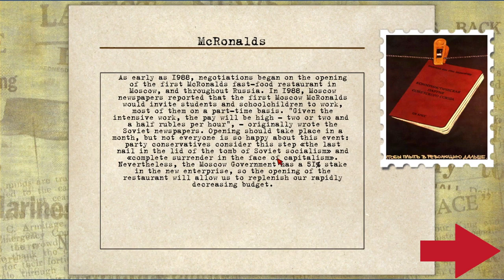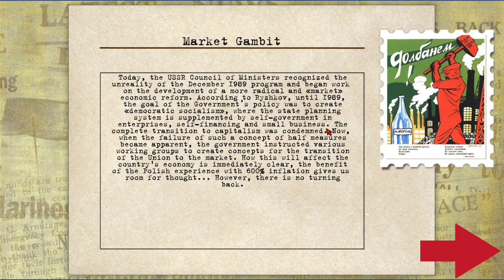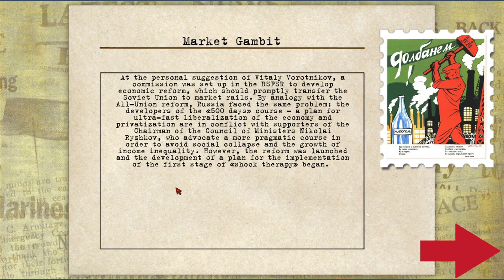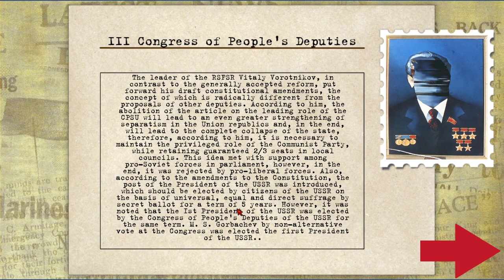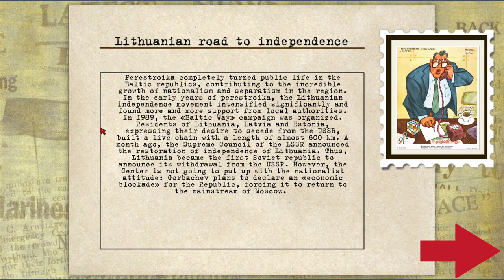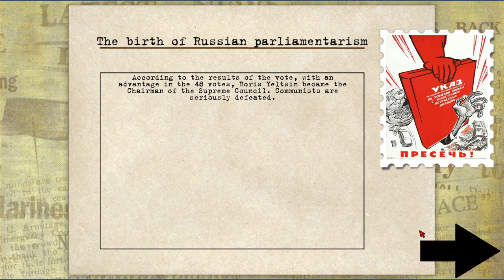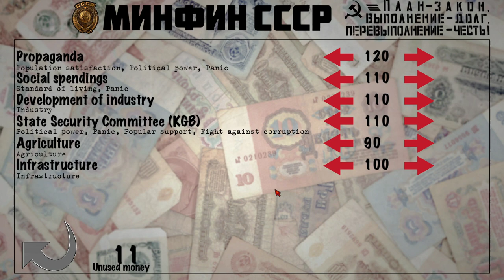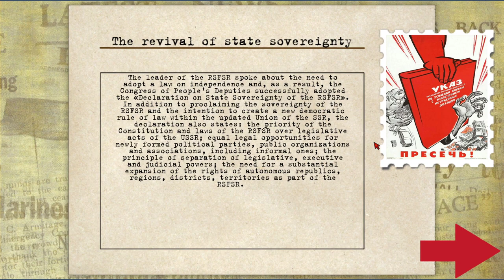|3| estabilish "democracy" [CRISIS IN THE KREMLIN: Homeland of the Revolution]